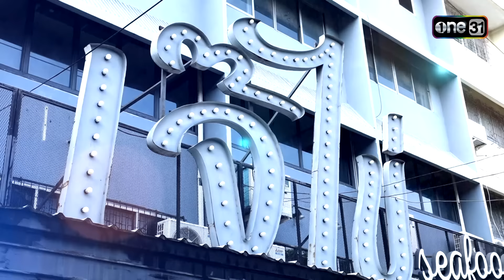เกมเสือหิว | Ep.26 (2/4) | 21 ม.ค. 67 | one31